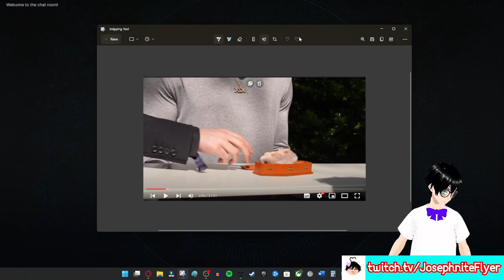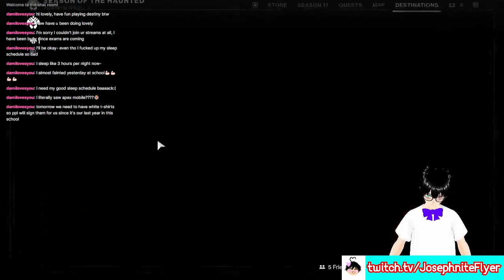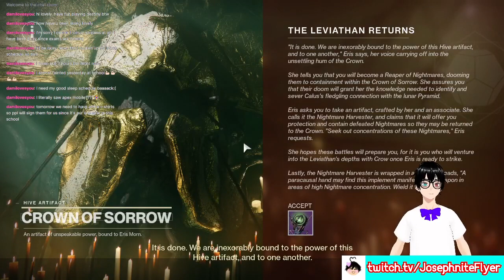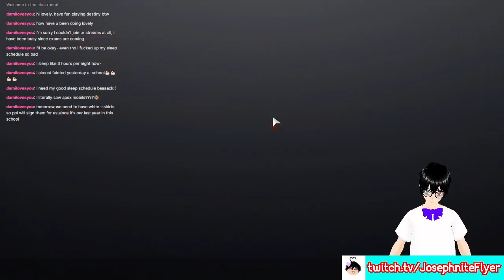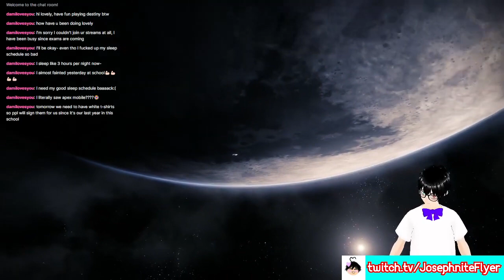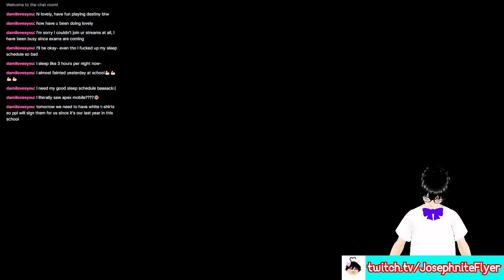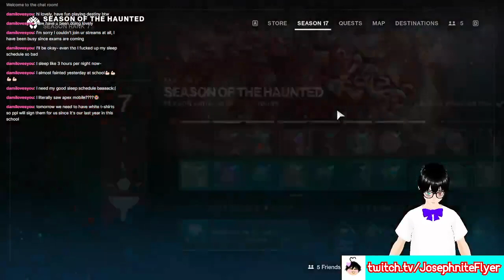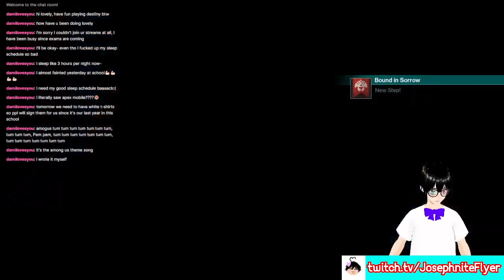SEASON 17 STREAM REACTION!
I lost all of the original info for this stream so rip lol